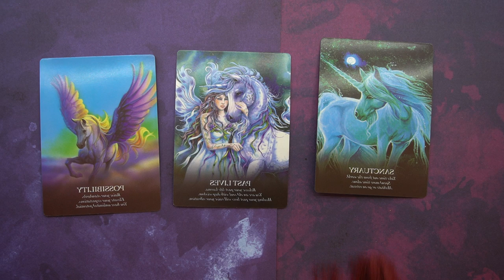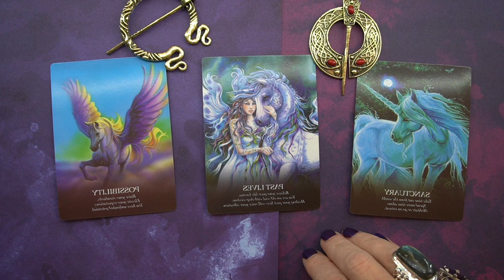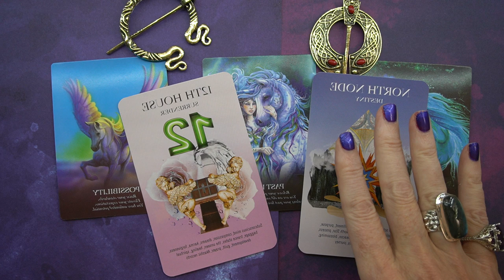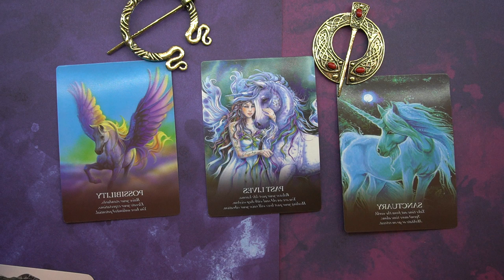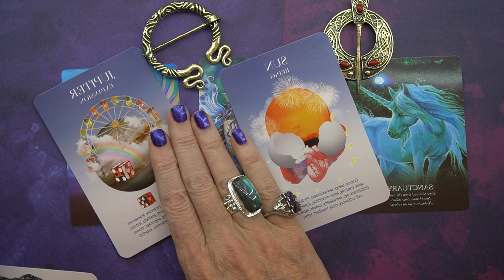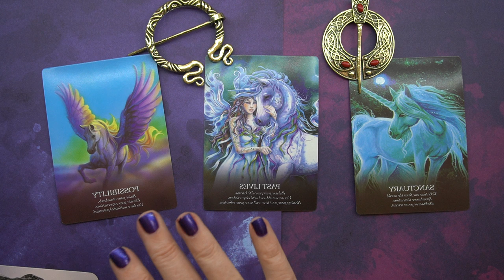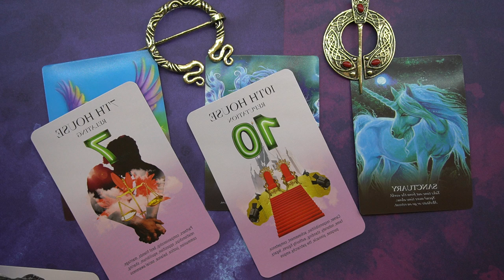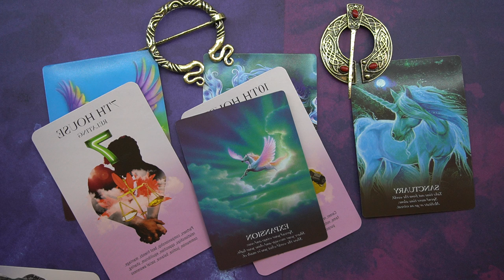The perfect alchemy for change ..success ..talents and gifts..tarotpickacard